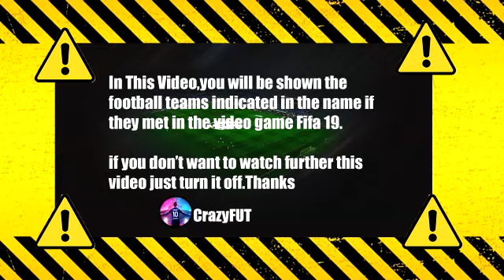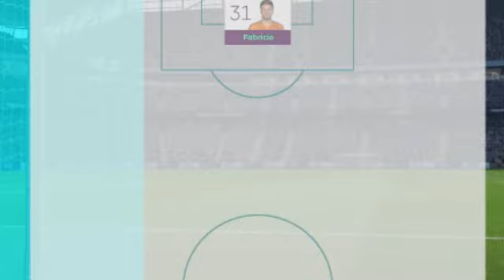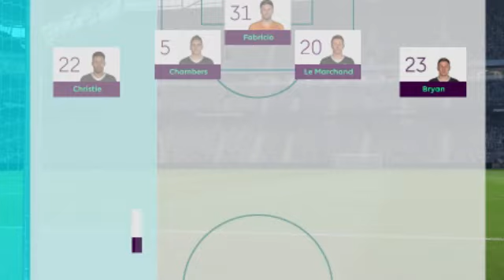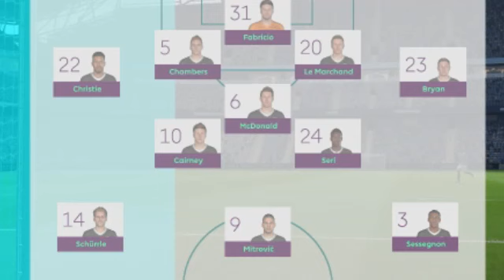Manchester City vs Fulham 4-1 Highlights | Emirates FA Cup 2021/22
man city v fulham
man city x fulham
man city
fa cup highlights
fa cup
man city vs fulham 2021
man city highlights
mcfc chelsea
manchester city vs fulham
manchester city fulham
manchester city fulham
man city vs fulham
mc vs fulham
mc vs fulham
mc vs fulham highlights
mcfc vs fulham united
man city fulham  maç özeti
resumen man city fulham
man city fulham resumen
man city fulham resumo
man city fulham skrot meczu
manchester city highlights
highlights man city
highlights manchester city
highlights man city vs fulham
man city highlights today
fulham highlights today
man city fulham today
fa cup man city fulham
fa cup all goals
fa cup today
fa cup goals
fa cup highlights today
fa cup highlights
fa cup today matches
fa cup highlights 2021
fa cup today matches highlights
fa cup today
highlights fa cup
highlights fa cup